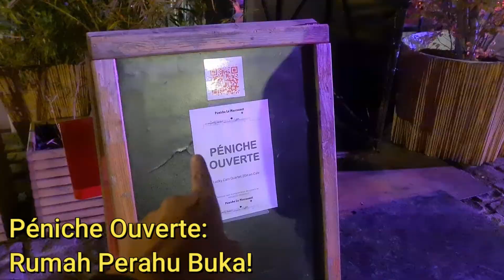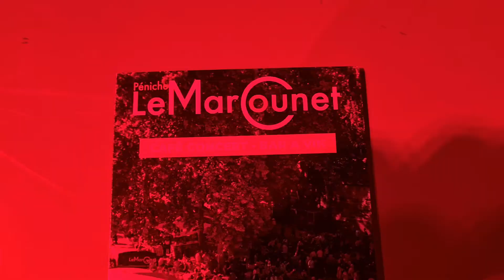Begini Rasanya Nonton Konser Jazz di Kapal ~ Sungai Seine Paris❗️🚢🎷🎼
Salut❗️ Kali ini gue akan berbagi pengalaman nonton Jazz di rumah kapal namanya Péniche Marcounet yang biasanya nangkring di pinggir sungai Seine Paris, Prancis❗️ Penyanyi jazz-nya namanya Marie Leturque, suaranya ketje dan sangat fasih berbahasa Indonesia❗️ Untuk yang lagi ada di Paris, jalan-jalan di Paris atau apapun itu, wajib untuk nyobain sebagai salah satu pengalaman unik di Paris❗️Parisantimainstream. Link reservasinya juga gue cantumin ya disini ya siapa tau berminat!

Marie leturque, instagram: @marie_leturque
Maire leturque, facebook: Marie Leturque

A Motion Picture by,
Eduardo Erlangga Drestanta